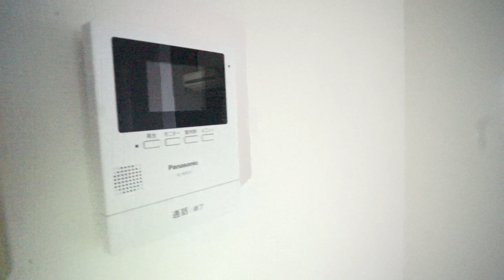【大和八木駅の賃貸】ワンちゃんもしくは猫ちゃん１匹飼育可能★｜レモンシャトー 802号室 ：maruwaアパマン八木店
【POINT】
ワンちゃんもしくは猫ちゃん１匹飼育可能★
駅前の立地で新婚様・ファミリー様にオススメ♪都市ガスで光熱費も抑えれます。エアコン1台・TVモニターホン付き。エレベーター付きですので上り下りも楽々です。ご来店予約はMARUWAアパマン八木店へ
【概要】
物件名：レモンシャトー
所在地：奈良県橿原市内膳町５丁目
間取：2LDK

▷取扱店：maruwaアパマン八木店